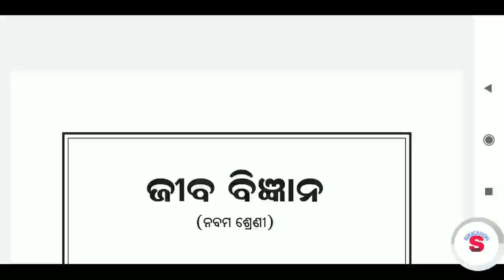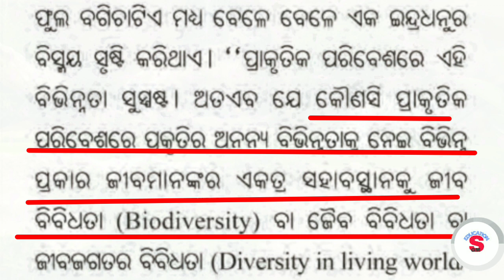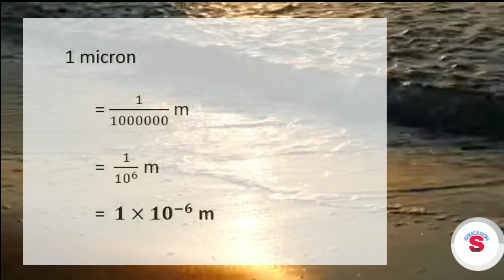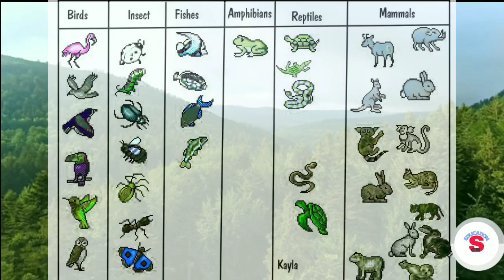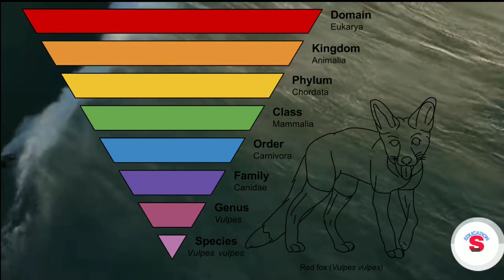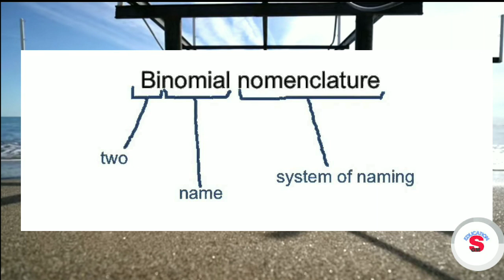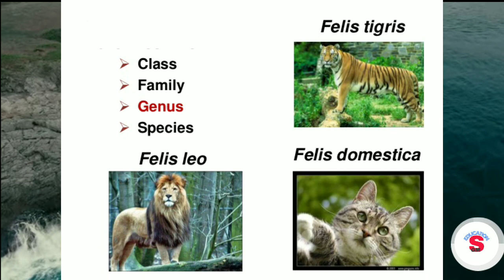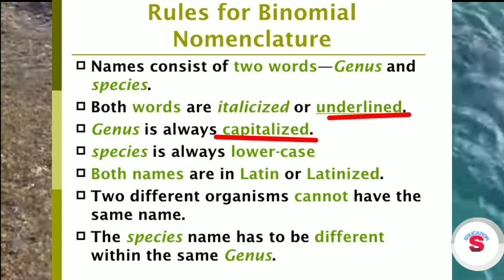class ix life science chapter -1 first part (odia)